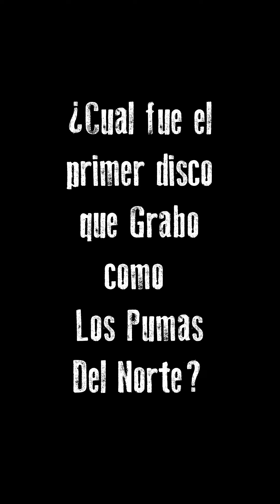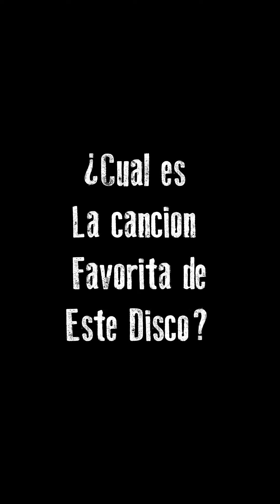Ramon Balver (Mi Historia Mis Canciones) Ep 1 - Ramon Balver y Los Pumas del Norte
Ramon Balver y LPDN
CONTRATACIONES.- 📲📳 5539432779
Oficina de Representación MEX - USA
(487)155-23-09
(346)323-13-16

CONTACTO DIRECTO
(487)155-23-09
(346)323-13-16